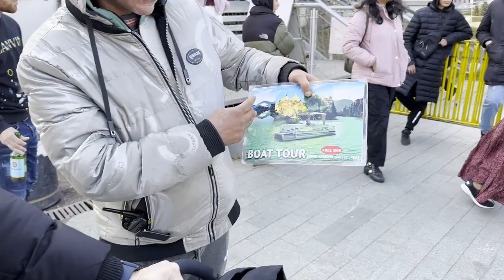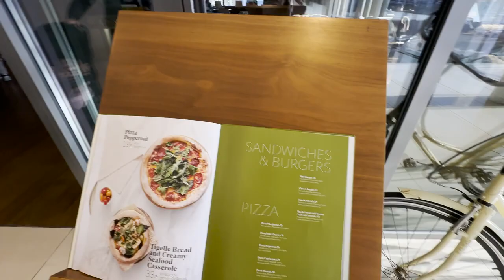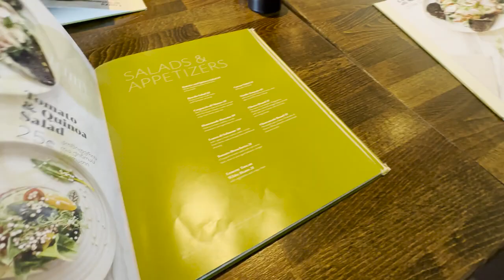Sunshine Serenity A Beautiful Day at Rike Park in Tbilisi!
Hello, Mardini's Family Tribe! Join us for a blissful journey as we soak up the sunshine and serenity of a perfect day at Rike Park in the heart of Tbilisi, Georgia. This is a slice of paradise we can't wait to share with you! 🌳🇬🇪

🌿 Why Rike Park?
Rike Park is a hidden gem in Tbilisi, a place where nature, art, and culture converge. In this episode, we invite you to join us on our relaxing day in this enchanting oasis.

🎥 In This Episode, You'll Experience:

A leisurely stroll through the picturesque park and its lush greenery 🚶‍♂️🌼
Emily's playful moments as she explores the park's attractions and playgrounds 🤸‍♀️
Our visit to the iconic Rike Park Bridge and its breathtaking views 🌉
Moments of tranquility and reflection as we bask in the park's serene atmosphere 🧘‍♀️
🌄 Why This Journey Matters
Amidst the hustle and bustle of life, places like Rike Park remind us to slow down, appreciate the beauty of the world, and find serenity in simple moments.